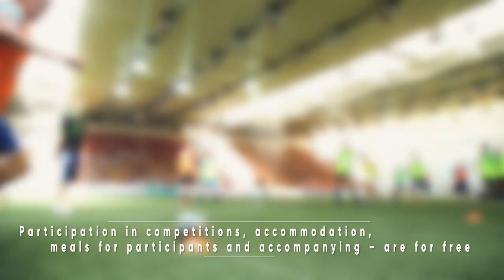Winners Games presentation video